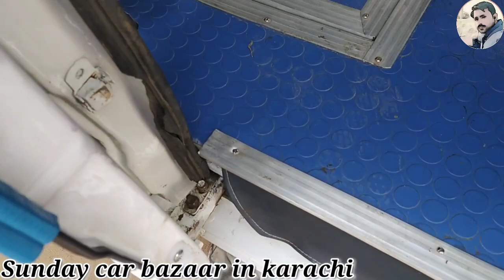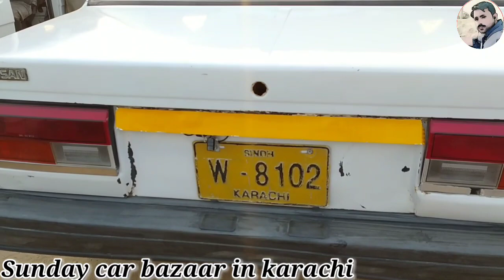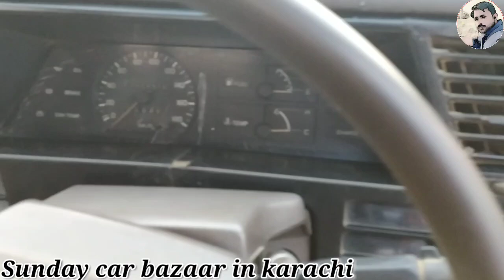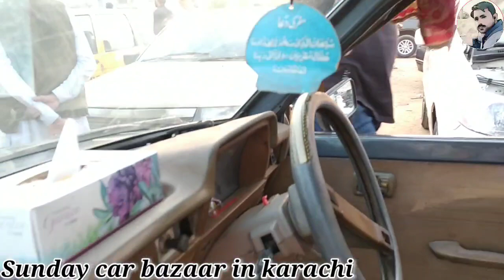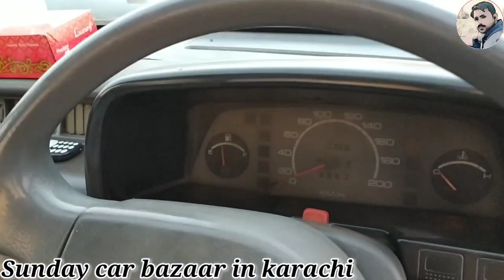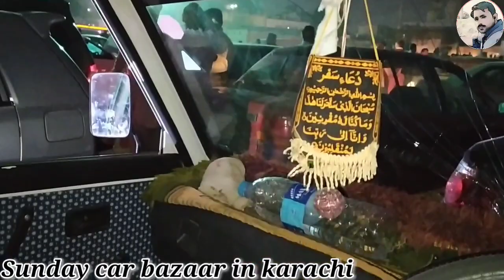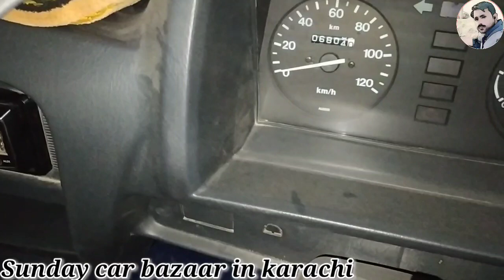Sunday car bazaar Karachi used and new car market /23/February/2020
Used car bazaar in karachi used and new car market custom paid car sector 11 D New Karachi

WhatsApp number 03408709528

                Sunday car bazaar address

New Karachi u p mor 11 D 2 namber par lagta hai

Toyota aqua#Suzuki swift#Nissan sunny